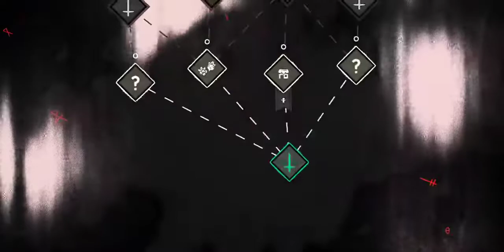A HERETIC AMONG US | Cult Of The Lamb (Part 3)